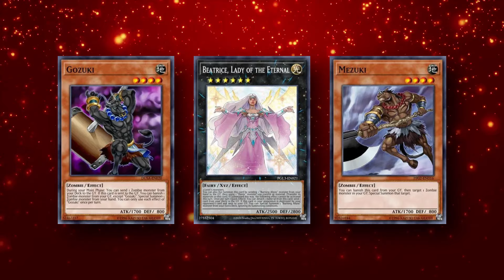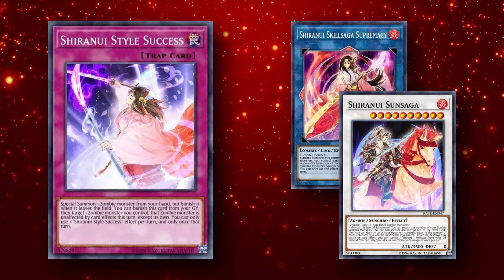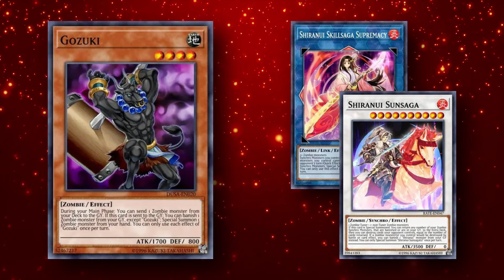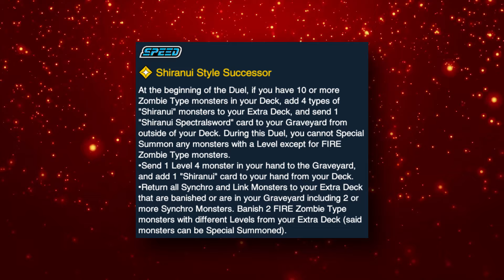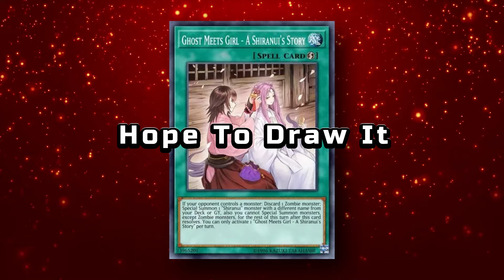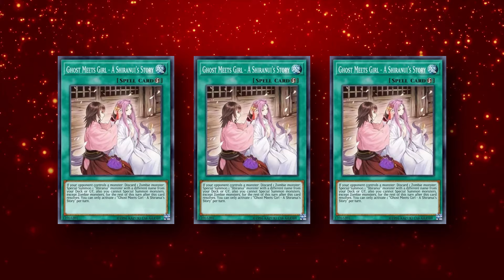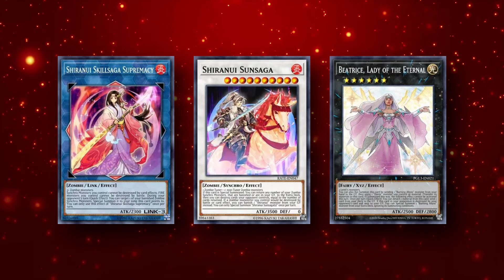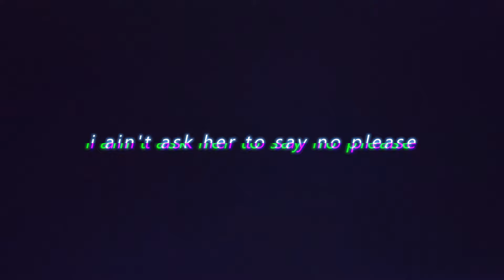Shiranui Advanced Guide Update! [Yu-Gi-Oh! Duel Links]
Timestamps:
00:00 Intro
00:50 What's Different?
02:58 Gozuki
04:00 Basic Gozuki Combo
04:50 Gozuki + Mezuki
06:18 Gozuki + Solitaire
08:11 Ghost Meets Girl
10:55 Deck Building